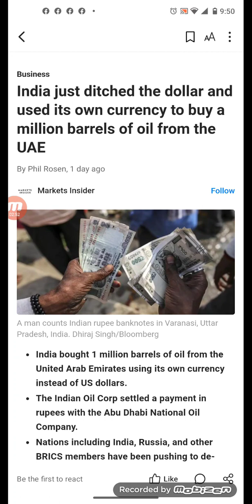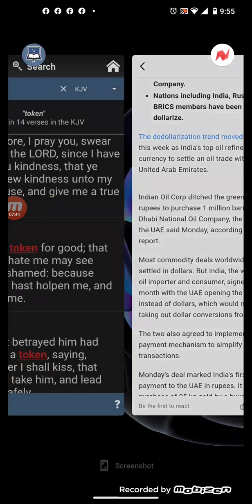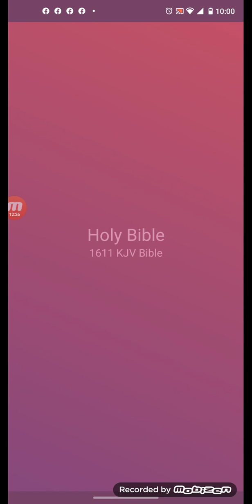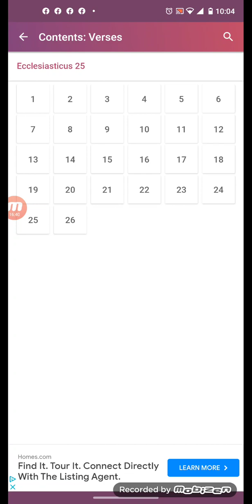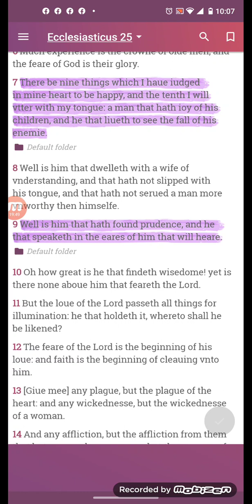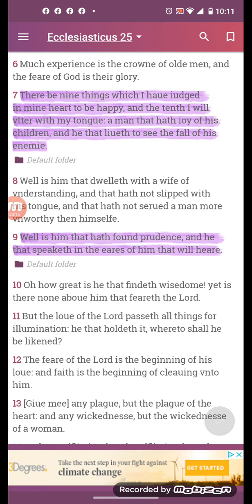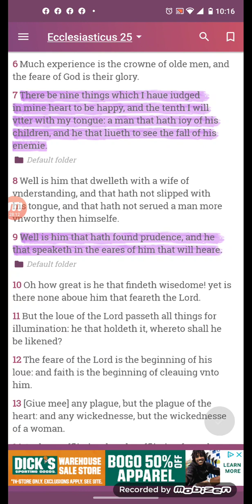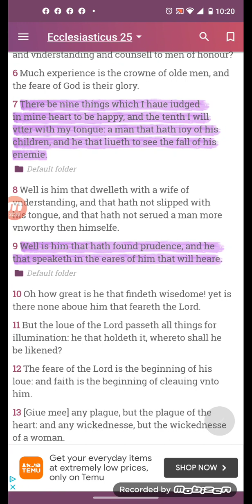India just ditched the dollar and used its own currency to buy a million barrels of oil from the UAE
This is a huge step to what's next !